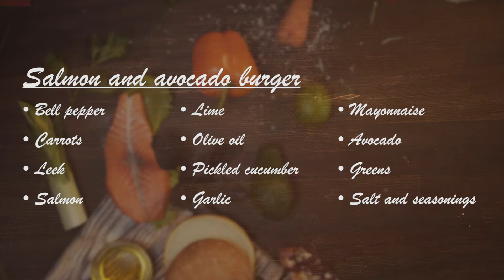Salmon and Avocado Burger Recipe | Food Made Tasty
These salmon and avocado burger is packed full of flavor! Grill it indoors or out. It is super healthy and tasty.

Salmon and avocado burger ingiridients:

- Salmon
- Bell pepper
- Carrots
- Leek
- Lime
- Olive oil
- Pickled cucumber
- Garlic
- Cream
- Avocado
- Greens
- Salt and seasonings

Why shouldn’t you bring happiness by cooking burgers at home? Let’s make it in the tastiest and easiest way, using our amazing list of burger’s recipes for every taste!